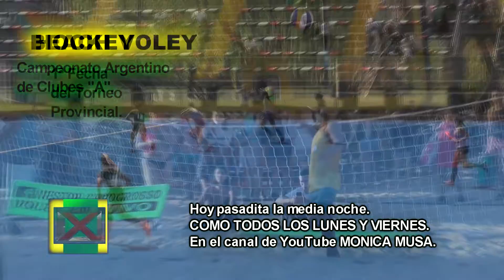POR AMOR A LA CAMISETA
COMO TODOS LOS LUNES Y VIERNES PASADA LA MEDIA NOCHE.
El resumen del fin de semana.